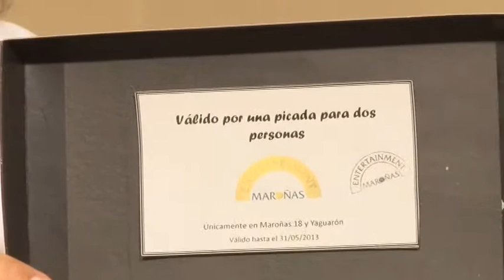Fernando Martínez 10 de 10